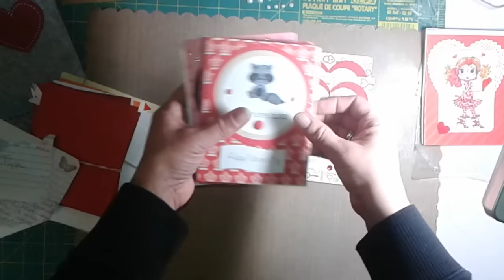VR received valentine entries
Candy tiggs

Tina cappa

My sisters scrapper

Craft time, from zohreh..